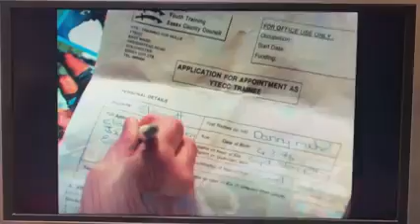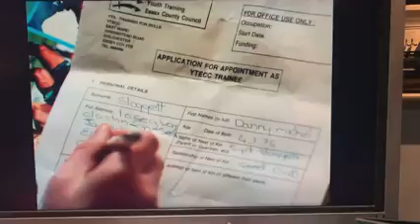Present Imperfect ; My first TV time was in 1991 aged 16 on BBC One here’s my part Elven